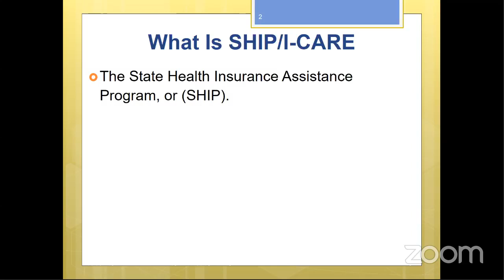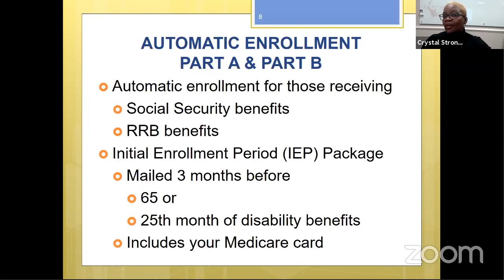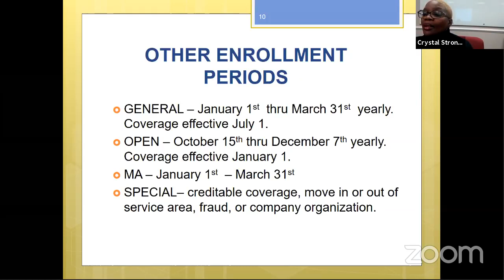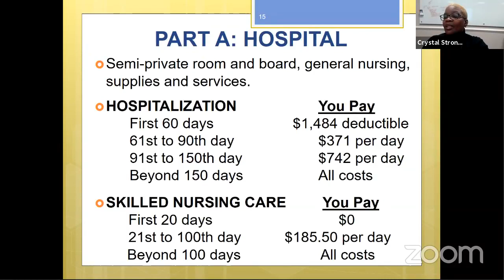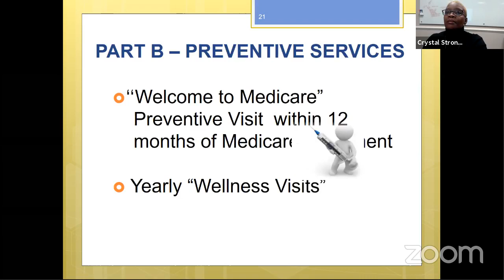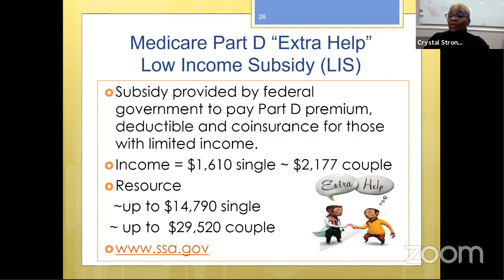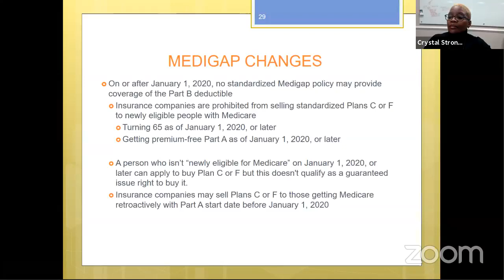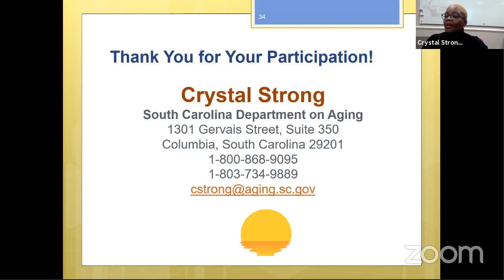Exploring Medicare: Your Questions Answered (3/31/21)